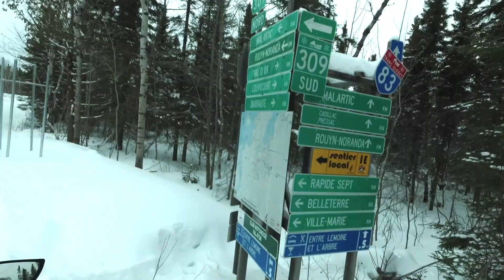valdor louvicourt valdor feb 12 2023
sunday drive to louvicourt and around valdor qc, abitibi